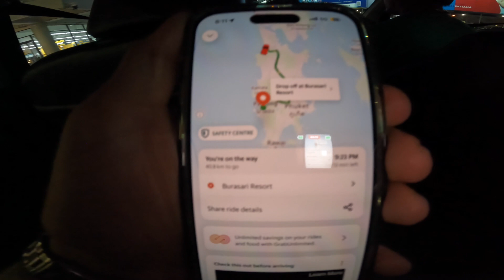Day 3 in Thailand || Covered almost everything in Thailand🏝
GEARS : Camera - GOPRO HERO 10 & IPHONE 14 PRO